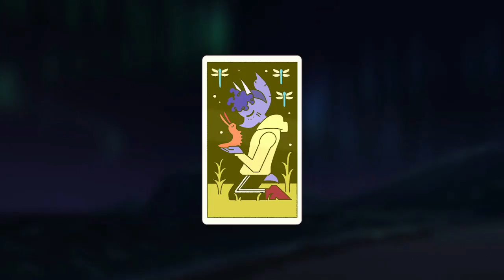Goodbye Volcano High Play Through Part 12 - Meeting at the Pit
I play Goodbye Volcano High!

This is a minimal to no commentary play-through, so I don't talk over the action. I mostly play story games so I want you to be able to hear the story. If it's not a story-driven game then I talk a bit more but I try not to be overbearing, just bad jokes.

But, I will give my view on the game as I'm going through it.

If you like board games, I have a board game how to play & review channel here: Board Game Youtube

Rob @Jesta ThaRogue